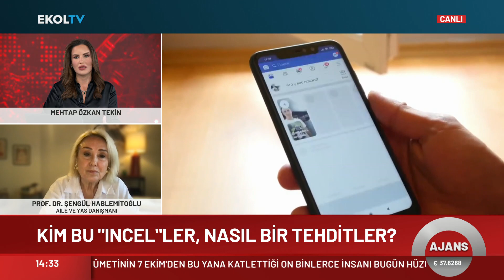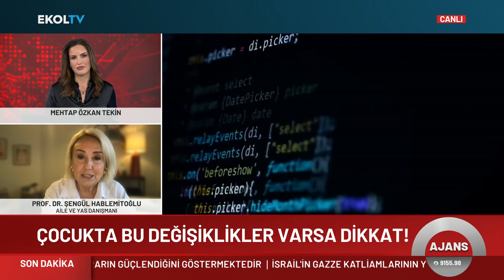Kim bu "Incel"ler? Çocuklara şantaj mı yapıyorlar? | Mehtap Özkan Tekin ile Ajans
Bilgisayar oyunları artık bir sosyal bataklık. Yalnızca çocuklar değil, ebeveynler de bu tuzağa düşmüş durumda. Ancak son günlerde konuşulan şantaj durumu işin rengini değiştirdi... Konunun uzmanı anlattı; Çocuklarımızı koruyabiliyor muyuz?

Digiturk 49
D-smart 39
Kablo Tv 72
Tivibu 60
Tv+ 47